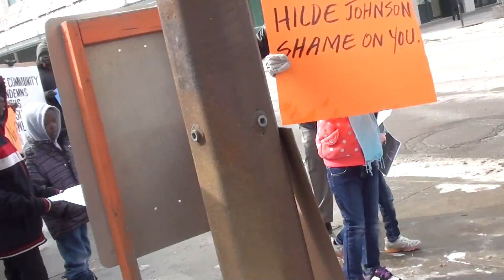South Sudanese Canadian Protest about the crisis going on in South Sudan 88 4